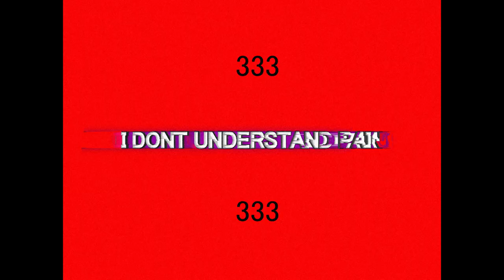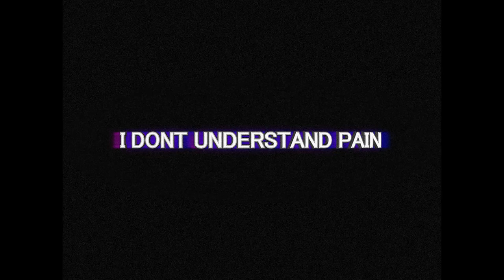jaeisdead - I DON'T UNDERSTAND PAIN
YOUTUBE EXCLUSIVE